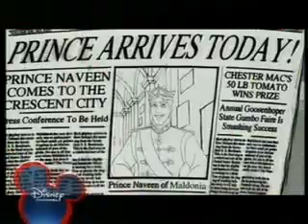A hercegnő és a béka-Top Secret Tour 4-Disney Channel Hungary.flv